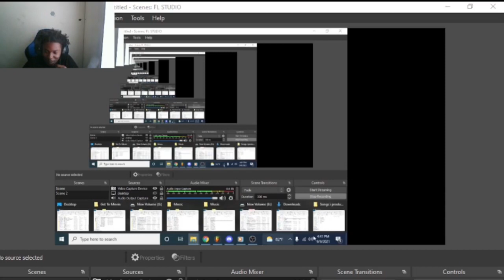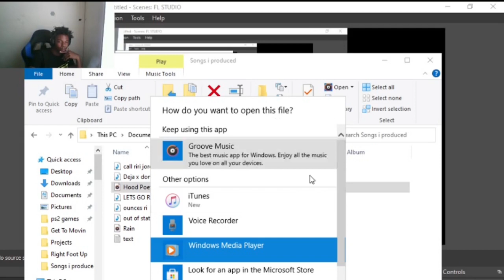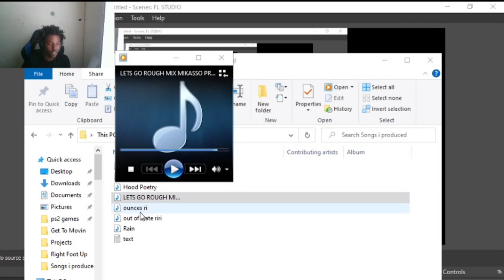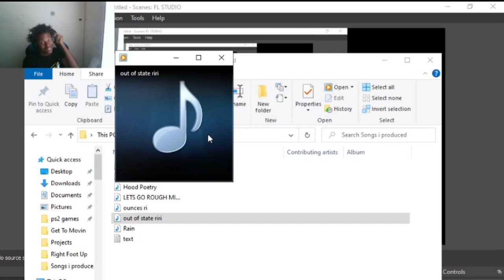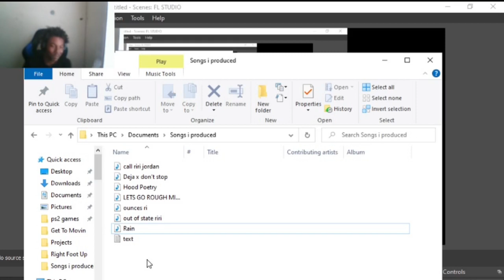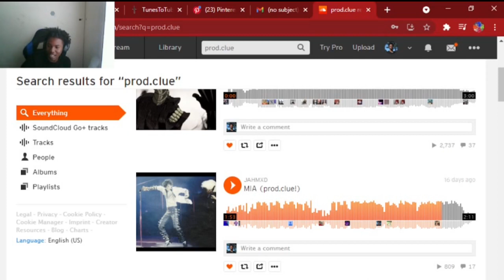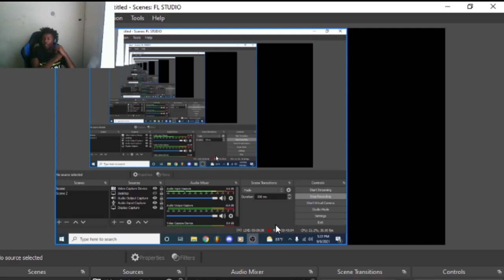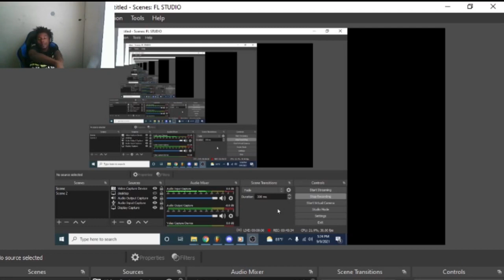REACTING TO MY SUBCRIBERS SONGS!! (FIRE REACTIONS) | CLUE!